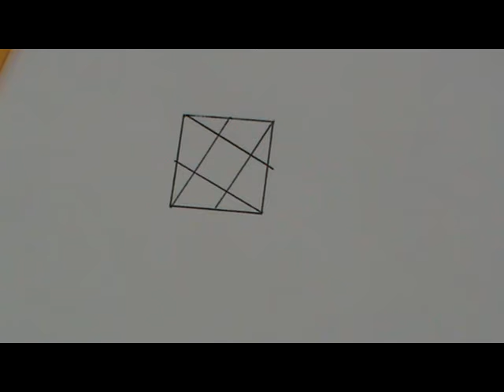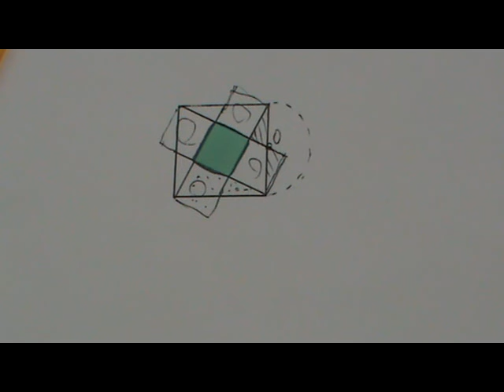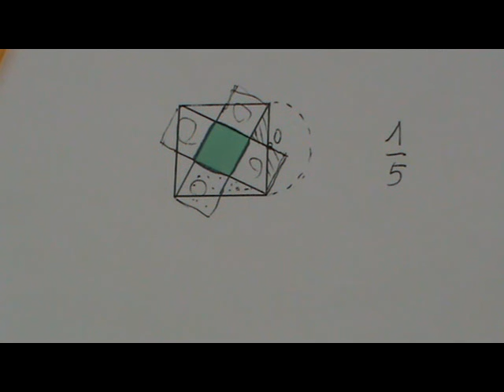Relación de áreas entre los dos cuadrados